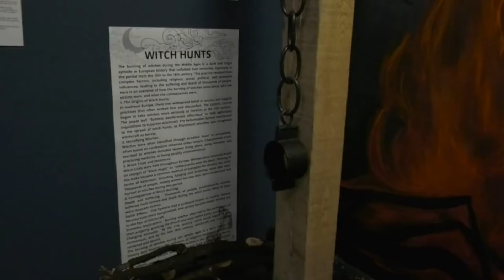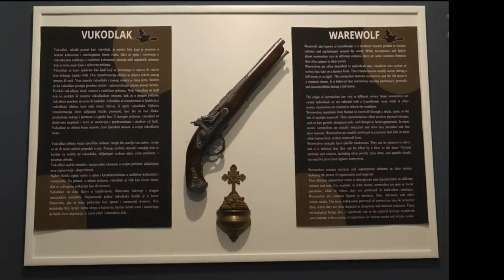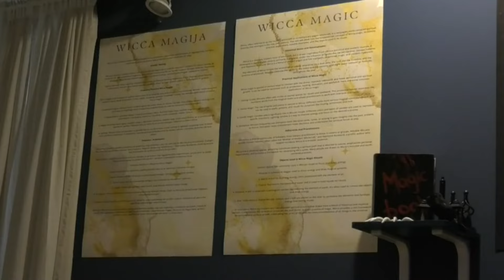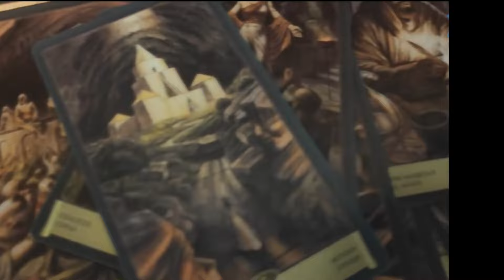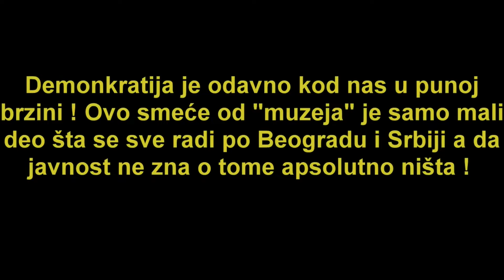Muzej za promociju satanizma usred Beograda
Ulaznica za posetu ovom đubretu je oko 600 dinara. Bolje taj novac dajte u humanitarne svrhe.